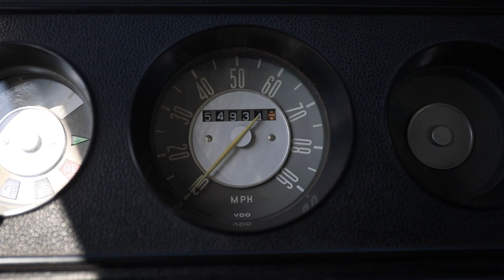Lot No. 178 - 1969 Volkswagen Type 2 Westfalia 'Bay Window' Camper Van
This video is about 1969 Volkswagen Type 2 Westfalia 'Bay Window' Camper Van